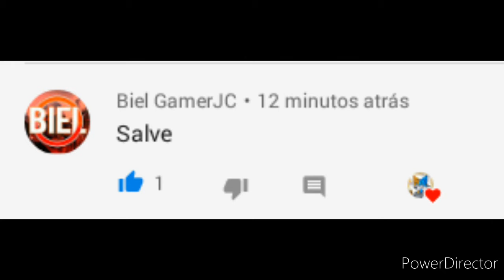Mas um desenho que eu fiz no Ibis Paint X